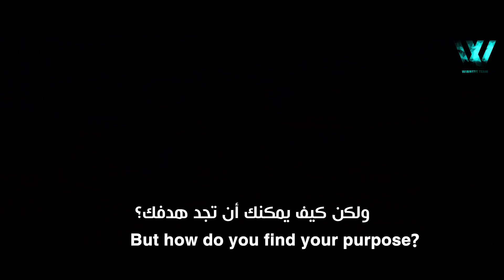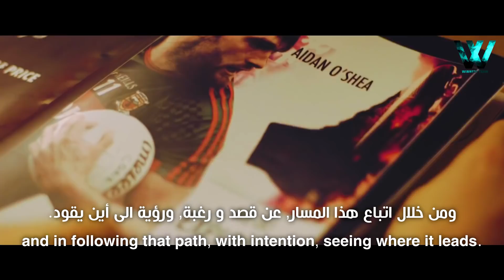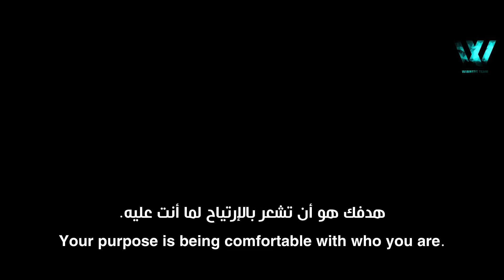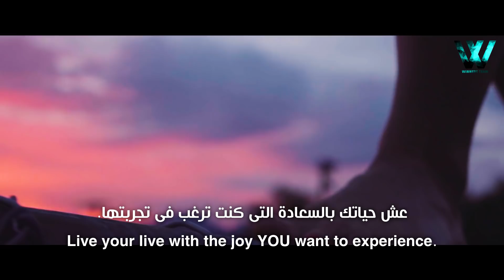كيف تحدد أهدافك فى الحياة| الإجابة فى هذه ال 5 دقائق - فيديو تحفيزى (مترجم)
لست فى حاجة الى هدف كبير وعظيم فى الحياة لتكون شخصاً مهماً.
أنت مهم.
أنت مهم بهدف أو بدون هدف.
أنت مهم سواء حققت النجاح أو فشلت مراراً وتكراراً.
أنت مهم سواء كان لديك إنجازات فى الحياة أو مازلت فى بداية الطريق.

✪  فيديو تحفيزي جديد من إنتاج وترجمة قناتنا . نتمني ان ينال إعجابكم ومشاركته مع اصدقائكم.

✪ المتحدث :
Josiah Ruff